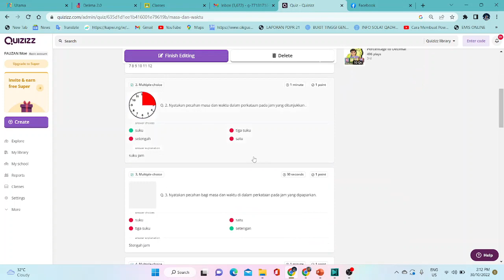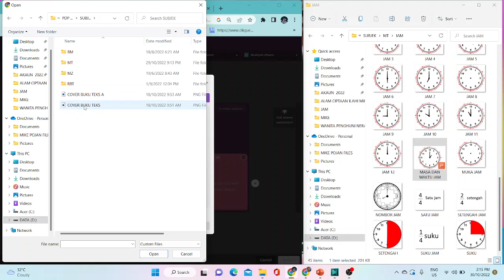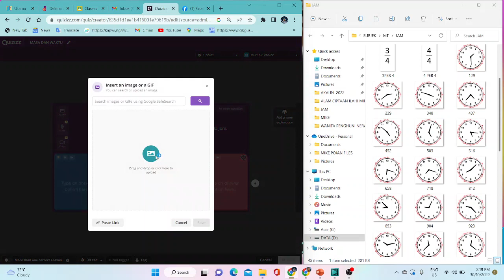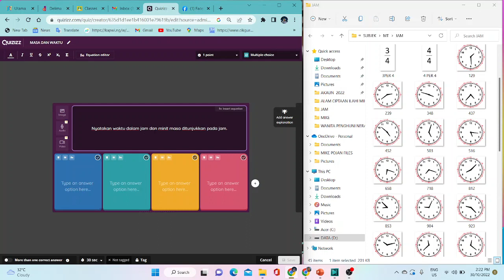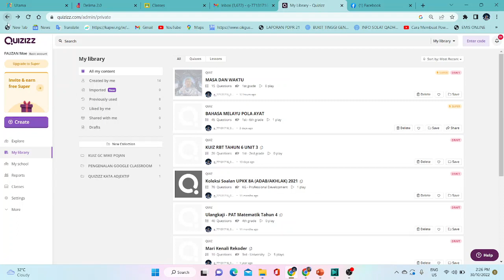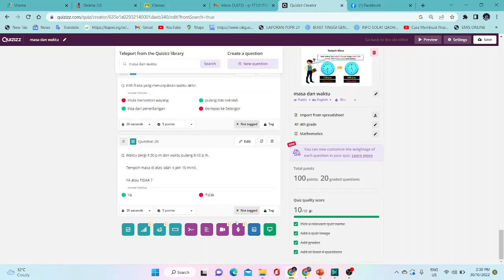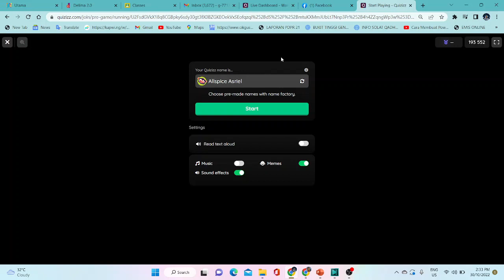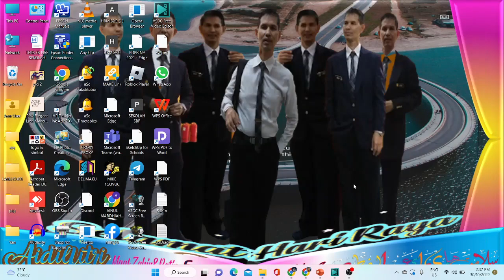TUTORIAL BINA SOALAN QUIZIZZ COM MIKE POJAN